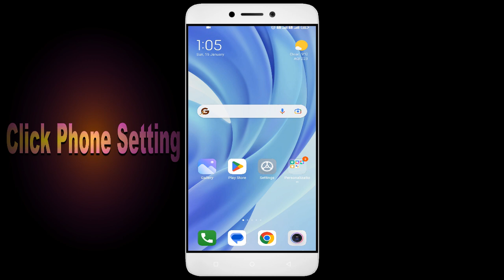How to Fix Car Stunt App Not Working | Not Open | Space Issue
In this video, I'm going to show you how to fix Car Stunt apps not working. If you're having trouble with your Car Stunt app, then this video is for you!

Car Stunt is a sport that's growing in popularity all over the world, and with that comes the need for Car Stunt apps. Whether you're in a Car Stunt or just interested in the sport, this video will show you how to fix your Car Stunt apps so you can play!

Fix Car Stunt not open problem,
How to fix Car Stunt all problems solve,
How to fix Car Stunt not working problem in android phone,
How to fix Car Stunt app not open problem in android phone,
Fix Car Stunt not working in android,
Car Stunt all problems solve,
Car Stunt not responding,
How to fix Car Stunt keeps stopping error in android mobile,
How to Fix Car Stunt App Black Screen Error Problem Solve in Android & Ios
How to Fix Car Stunt App Loading Problem in Android
How to Fix Car Stunt App Loading Problem in IOS
How to Fix Something Went Wrong and the Service Failed to Start Error in Car Stunt App.
How To Fix Unfortunately Car Stunt App Has Stopped Error Problem in Android Phone.
How to Fix Solve Car Stunt App Not Working | Not Opening | Not Open | Loading Solve Problem in Android & Ios
Car Stunt not working,
why Car Stunt is not working in my phone,
Car Stunt match not starting,
Car Stunt not starting,
Car Stunt failed to load server list,